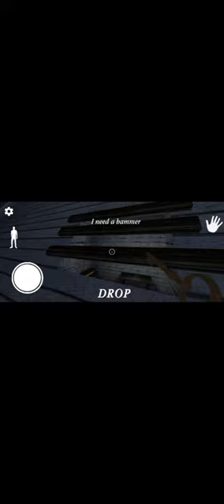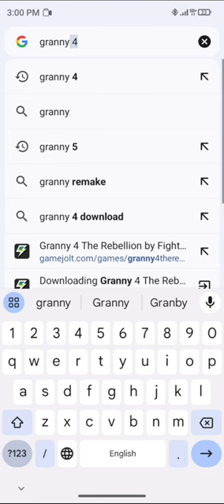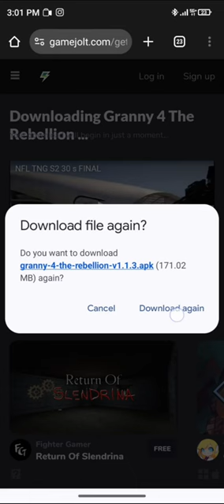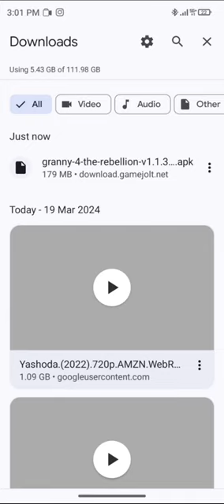granny4 | granny 4 gaming play video| granny for the end mission | granny grandpa sandrina Nosferatu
GRANNY CHAPTER 4 GAMEPLAY | chandan Raja Pani kam khana jyada

Must Read:-

 First of all, this is a fan made channel of Techno Gamerz and this channel don't impersonate any channel or individual. So, don't spread hate.

:- Definitely this channel will give you unique content. I do many things in the video to make unique and I always try to make that stuff which you have never been seen before. I spend more than 2 days to make the video unique. I add MY OWN RECORDED GAMEPLAY in the video and sync with gamers voice in such a way that video have high educational and entertainment value. I also add sound effects, background music according to gameplay moments, Subtitles, Memes, etc. If you have any concerns and if I used your content in any part and you want to remove it, please send an email at . We will remove it as soon as possible.

techno gamerz
techno gamer
techno gamerz granny 4
techno gamerz granny chapter 4
granny 4
techno gamerz granny remake